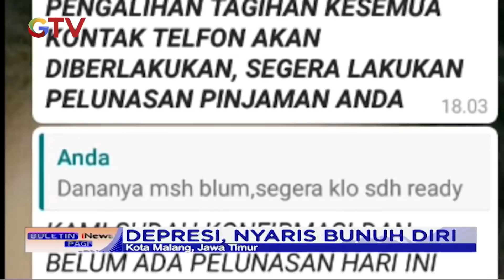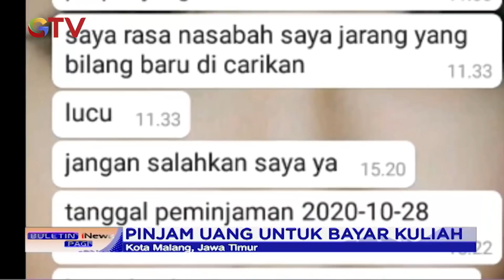Miris! Terlilit Hutang Pinjol, Guru di Malang Dipecat - BIP 18/05